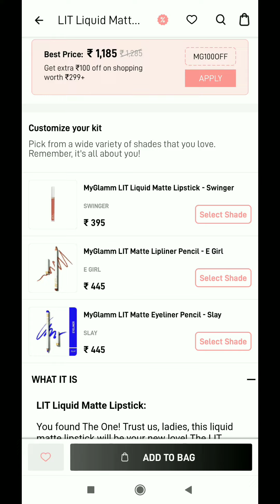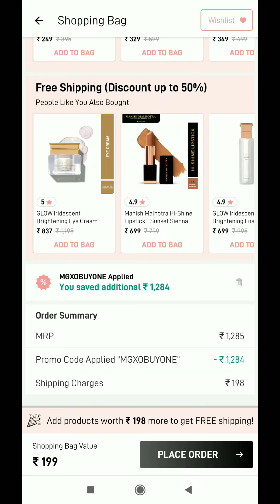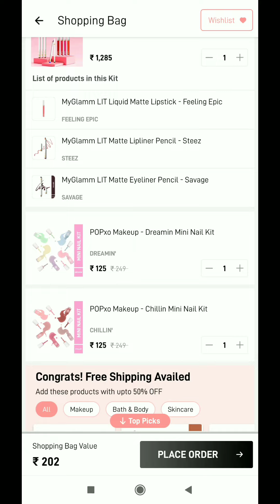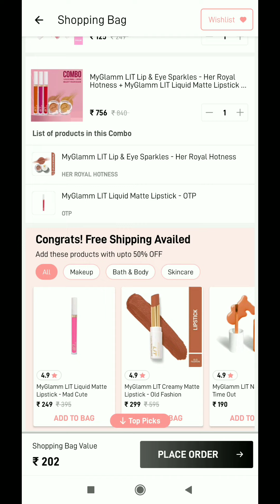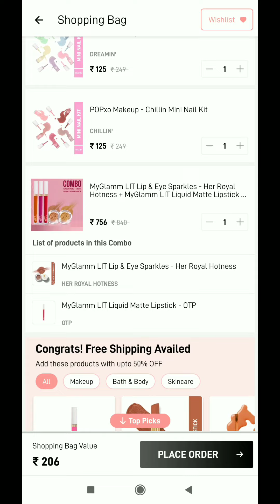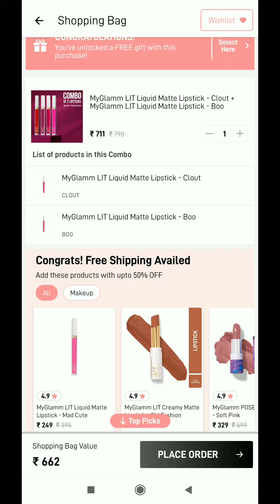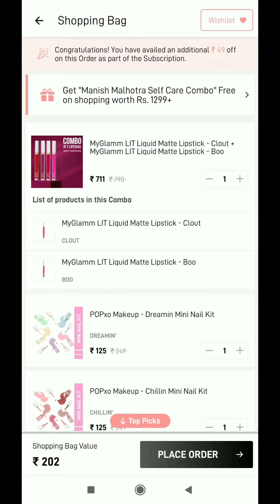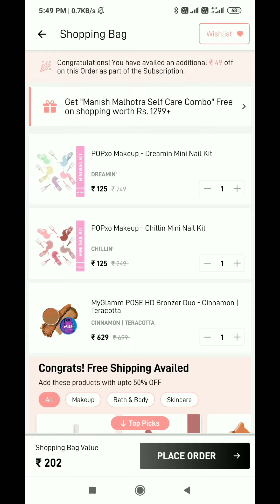Myglamm loot offers🔥| Free Shopping Today 💥 myglamm 5₹ offer Environmentday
Dhamaka Loot Offer Today 💥 Myglamm 5 Pouch Free 😱 first on YouTube

Myglamm New offer || free makeup worth 1500 & 3000 || loot offer new update

myglamm free lipstick free pouch
myglamm today offer
how to order free product from myglamm
myglamm se order kaise kare
myglamm today 99 rs sale
myglamm 2022 sale
myglamm haul in tamil
myglamm free lipstick order kaise kare
myglamm product review

Your quarries 🥰🥰

myglamm super serum compact powder
myglamm super serum foundation review
myglamm pouch
myglamm pouch review
myglamm free pouch
myglamm lip balm pouch
myglamm holographic pouch
myglamm mini holographic pouch
myglamm beaded pouch
myglamm double decker trousseau box
myglamm pouch
myglamm pom pom pouch
myglamm offer
Myglamm product
Myglamm Unboxing
Myglamm product
Myglamm Unboxing
Loot offer
Free product
Free gifts 🎁
Smytten
YouTube videos
YouTuber
Support
Loot offers
Today loot offers
Myglamm makeup
Free makeup product
Free product
Viral video
Viral
Support me
Shorts video
YouTube shorts
Myglamm foundation pallet
Myglamm lipstick 💄
Lakme
Lakme free product
Freebies
sample product
free goodies
free saman